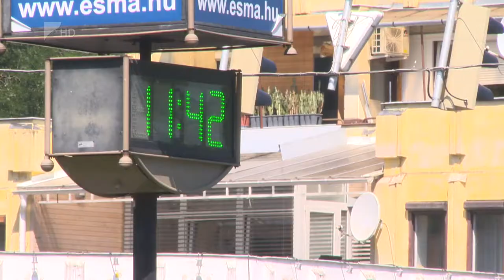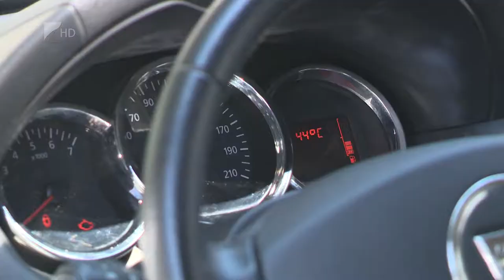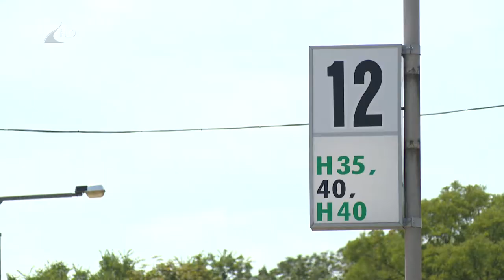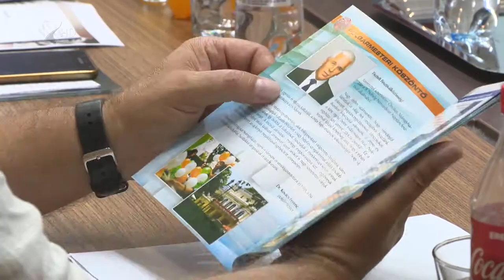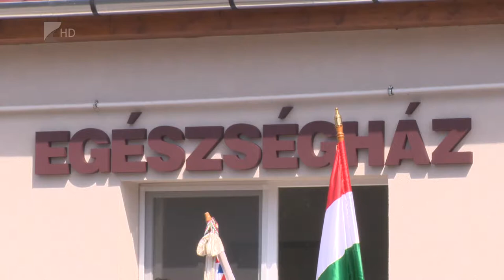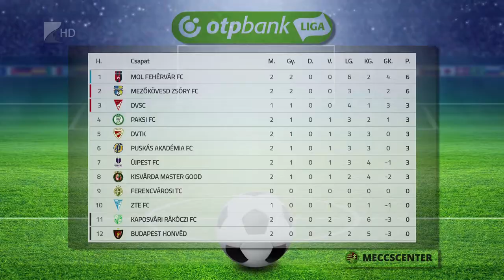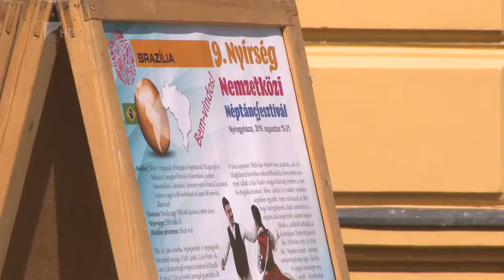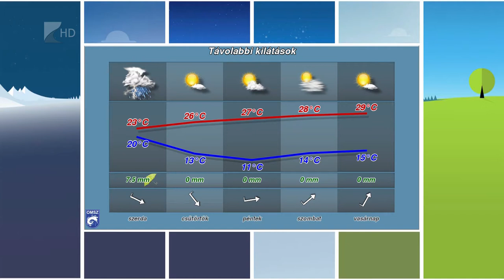Híradó 2019.08.12. - Kölcsey Tv